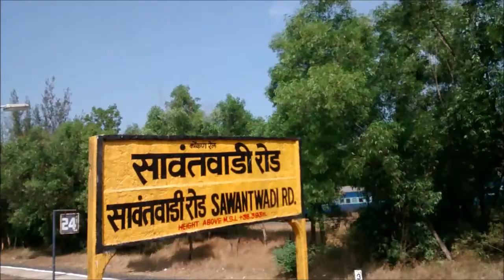|| OLD SAWANTWADI ROAD STATION| 12051 KARMALI JAN SHATABDI DEPARTS SWV| KONKAN RAILWAYS ||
AFTER A 10 MINUTES HALT AT SAWANTWADI FOR WDP4B#  40039 KJM HAULING 12977 ERNAKULAM - AJMER MARUSAGAR EXPRESS . 12051 DADAR - KARMALI JAN SHATABDI EXPRESS ACCELERATES GREATLY WHICH WAS HAULING WITH WDG4# 12678.

ENJOY THE DOUBLE HONKING .